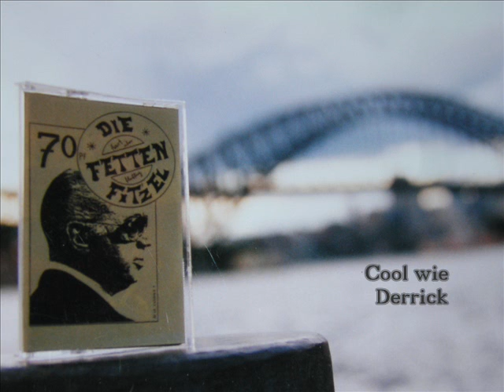Die Fetten Fitzel "cool wie Derrick"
Der coolste Mann im deutschen Fersehen aller Zeiten:
Stephan Derrick!
"Cool wie Derrick" war unsere erste Eigenkompostion aus dem Jahre 1995 (damals hieß "Sternhagel" noch "Die Fetten Fitzel"). Die Aufnahme ist von unserem Demo-Tape "Nur Knaller".
Horst wäre hoffentlich stolz auf uns.